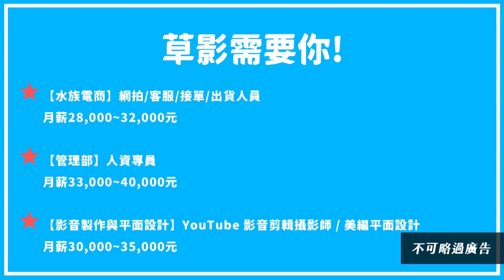超省水養魚方式！水費居然一個月銅板價！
大缺水阿~~~
沒水要怎麼養魚?!

00:00開頭
00:47徵才
01:15源源不絕儲水法
01:58資源回收法
03:03飢餓三十法
04:00X法
04:30結尾

│ 贈 品 訊 息 │
1.參加辦法
訂閱草影水族頻道

名額：2名
得獎名單：
1. 蔡欣宜
2. Wu Jessie

│ 素材來源 │
2、圖片/影片：
　GIFY、WIKI